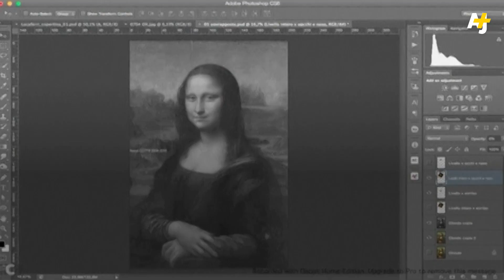Mona Lisa's Secret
An art detective in Italy thinks that Leonardo da Vinci used two models to create the face of his world famous Mona Lisa: a woman and a man.